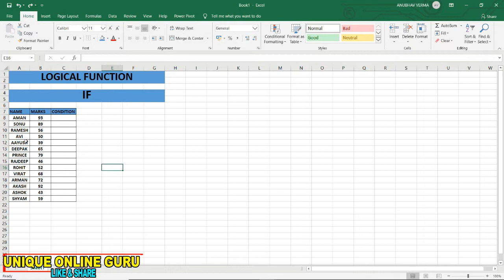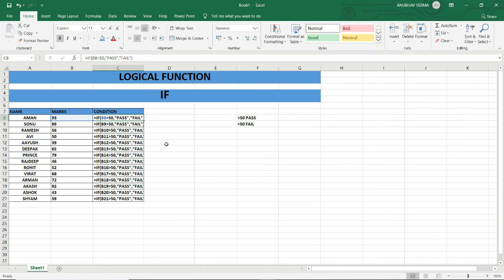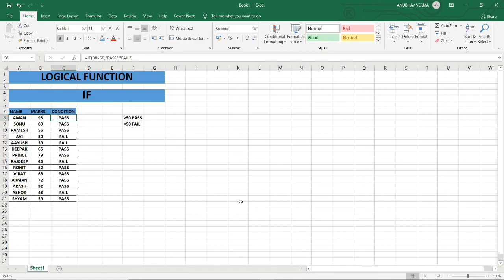MS OFFICE 2019 | MS EXCEL | IF || RATNAKAR SIR Day 05